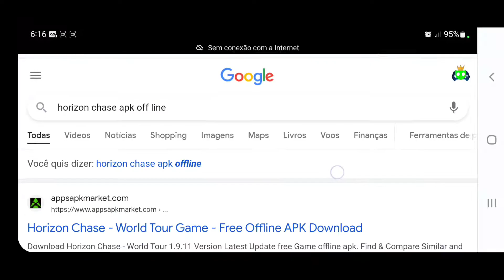Horizon Chase Completo Para Android OFFLINE Com Sena Grátis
Falaaaa Galera! Nesse vídeo vamos jogar esse Mod de Horizon Chase para android com a DLC Sena pra sempre, Espero que Gostem.

• Se Gostou do Vídeo Já vai deixando aquele Like

Obrigado!